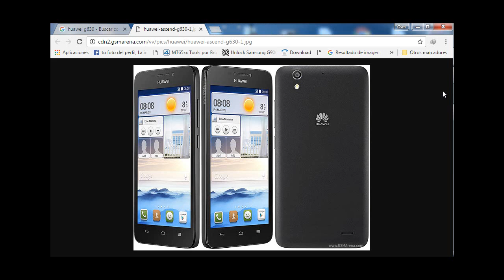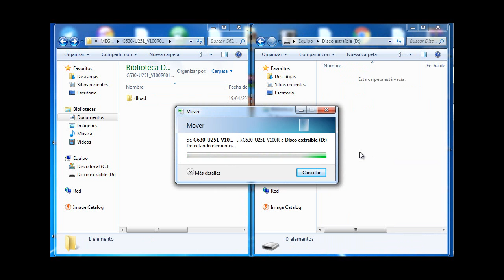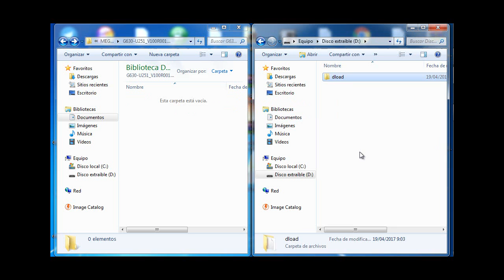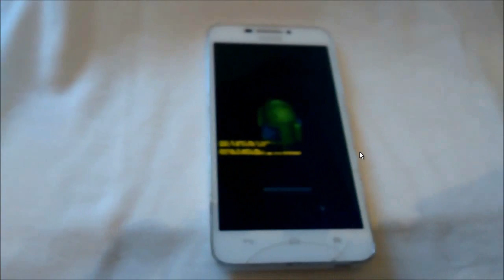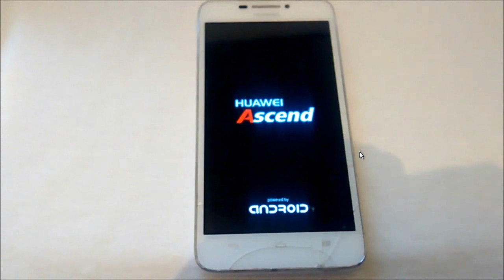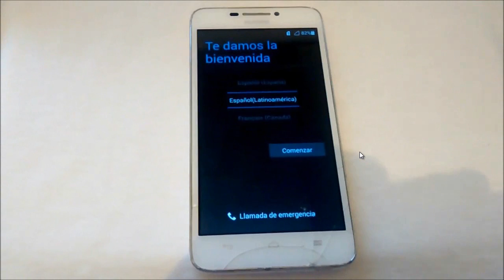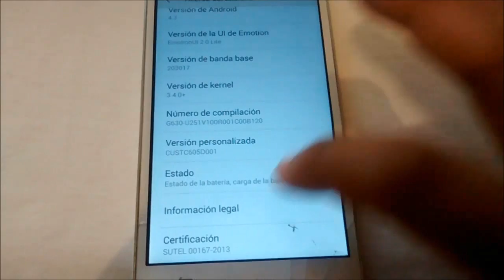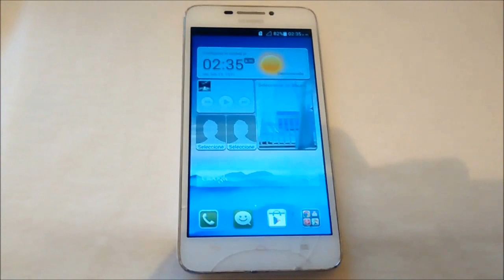Firmware huawei G630-u251 / Software / Desbrick Logo Huawei / Solved Done 2017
Buenas gente.. aqui les traigo esta firmware para el huawei g630-u251, para aquellos que se les queda en el logo, tienen virus o esta lento su telefono..

Aqui les dejo mi Blog, ahi encontraran los archivos para descargar..